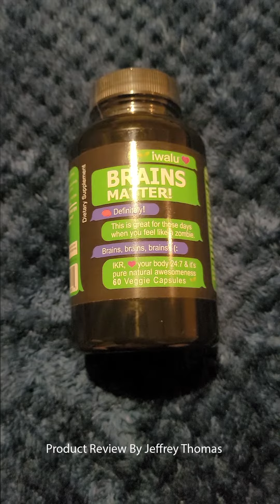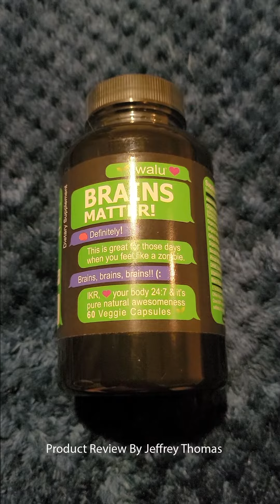Organic Brain Booster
This just screams me. With recent developments of memory issues and brain fog, sleep issues and memory problems I really wanted to try this. This also helps with anxiety which I hope this will help with as well. I appreciate that this is made from 100% all natural ingredients. . I have taken it now for ten days and it is very easy to take. They are easy to swallow with minimal taste which is great. They have given me no issue with an upset stomach. I will continue to take these to see how much help they will do. For the cost effectiveness it is definitely worth it.